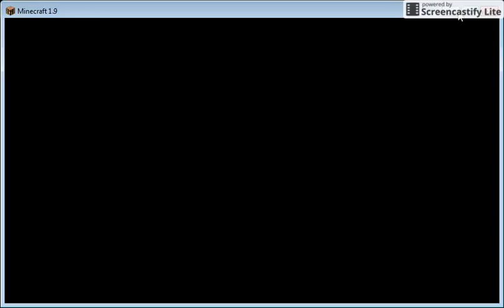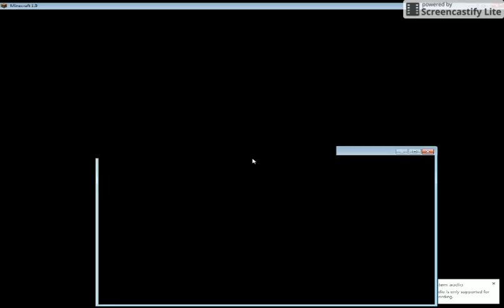BLACK SCREEN HAHA